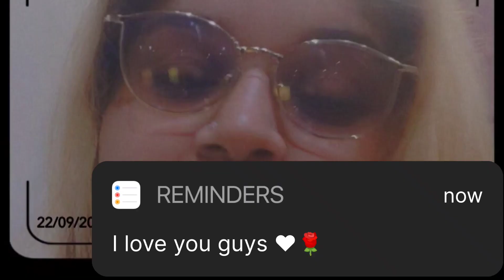Life Update: All this happened before, NOW Is Time To Shine 💫youtube